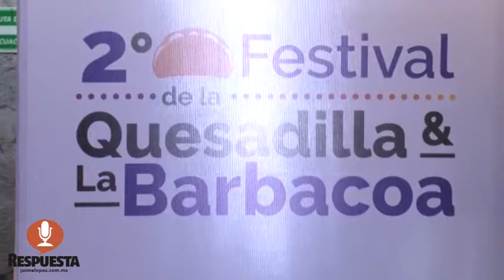EL DOMINGO, FESTIVAL DE LA QUESADILLA Y LA BARBACOA